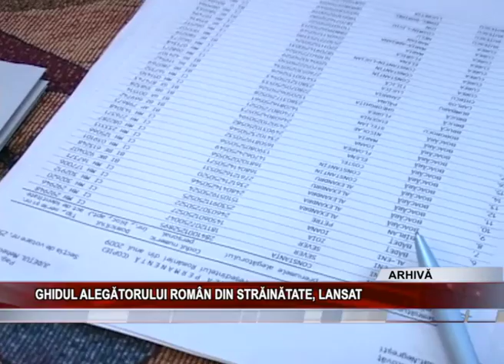Ghidul alegătorului român din străinătate, lansat